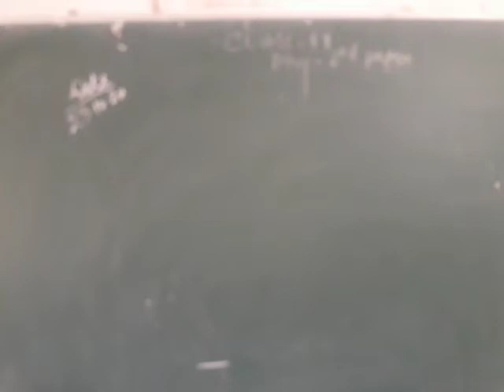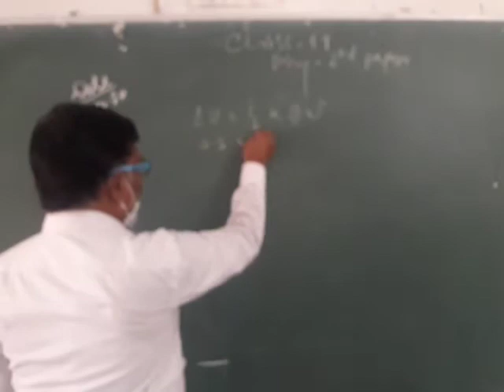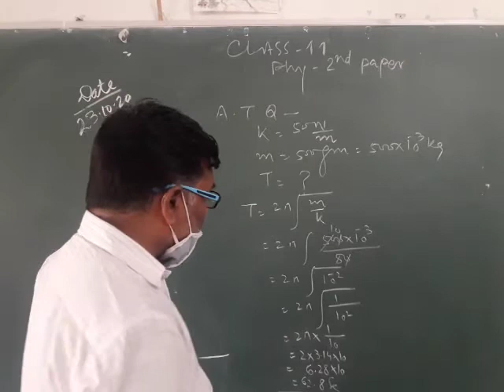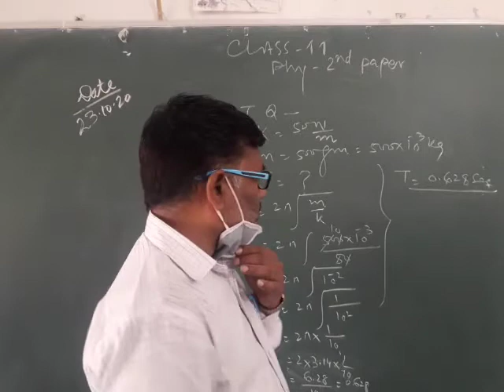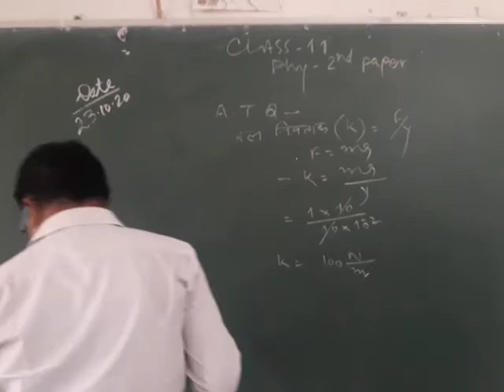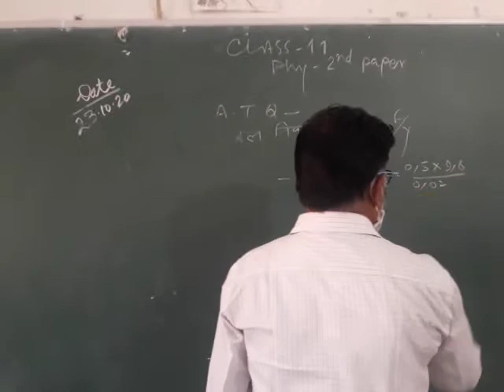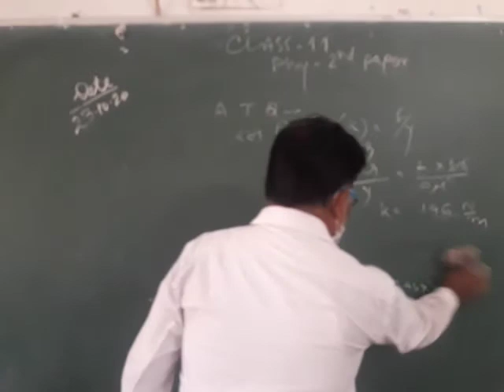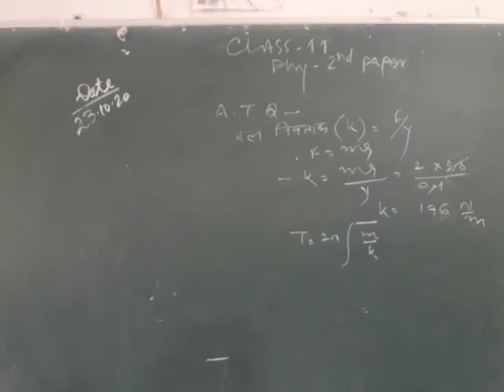23/10/2020 class 11 physics paper-2nd